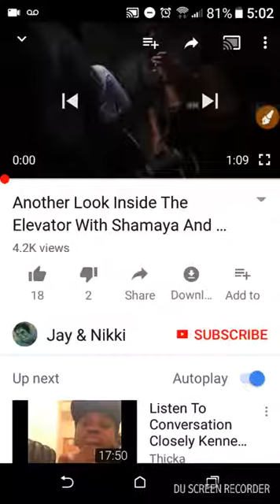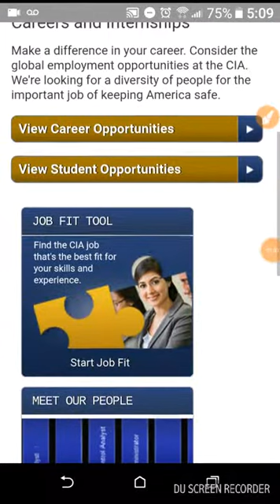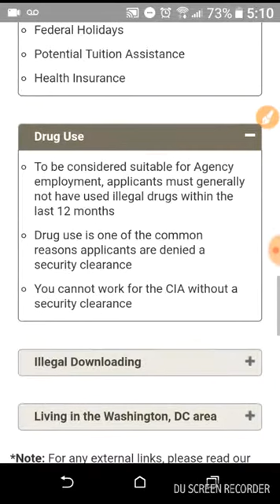Kenneka Jenkins & The CIA Spy Game